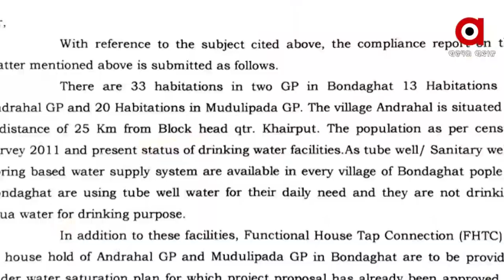ବଣ୍ଡାଘାଟିର ଲୋକଙ୍କ ପାଇଁ କାହିଁକି ଆଖିରେ ଅନ୍ଧପୁଟୁଳି ବାନ୍ଧିଛନ୍ତି ରାଜ୍ୟ ସରକାର ?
ବଣ୍ଡାଘାଟିରେ ପହଞ୍ଚିବା ତ ଦୂରର କଥା । ଘାଟି ଚଢ଼ିବାରେ ବି ଅସମର୍ଥ ବିକାଶ । ମିଛ କାଗଜ ବନାମ ସତ ପ୍ରତାରଣା । ସ୍ବପ୍ନର ଗୋଲାପି ରିପୋର୍ଟ ବନାମ ଦୁର୍ଦ୍ଦଶା-ଯାତନାର ଜୀବନ୍ତ ପ୍ରମାଣ